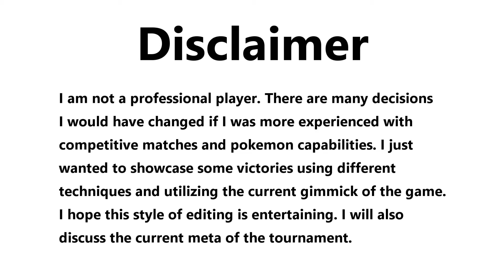Pokemon Sword And Shield Champion League Online Competition 2022 Highlights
Title: Pokemon Sword And Shield Champion League Online Competition 2022 Highlights

The OFC Media is The YouTube Channel to discover games like Pokemon or similar to Pokemon within the monster taming genre.

00:00 Intro
00:12 Discussion Begins
01:20 Common Pokemon In Meta
05:23 Highlight 2
09:29 Highlight 3
16:07 Highlight 4